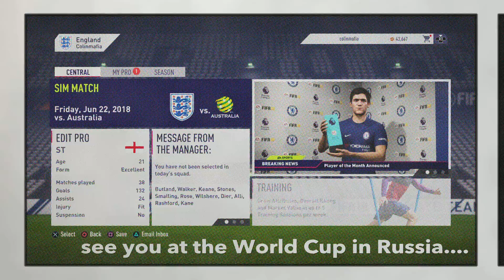Quest for Chelsea #28 FA Cup Final v Liverpool